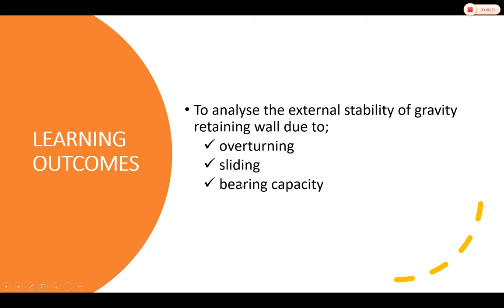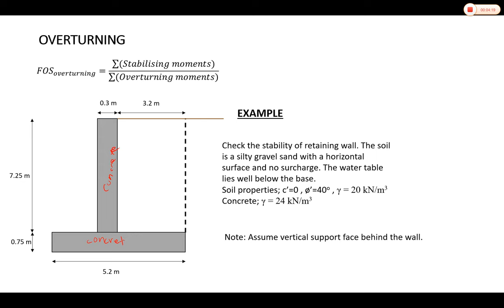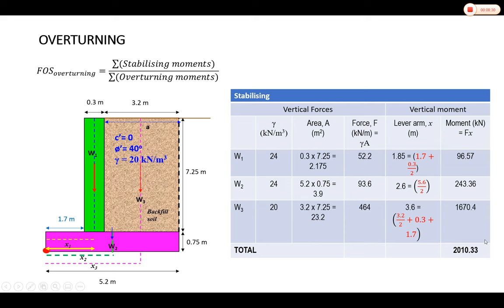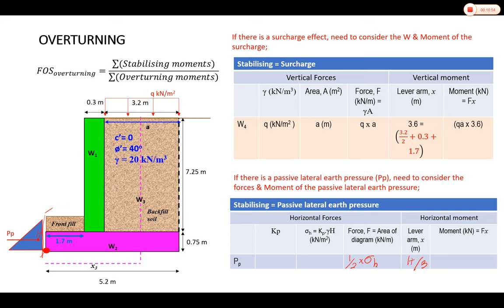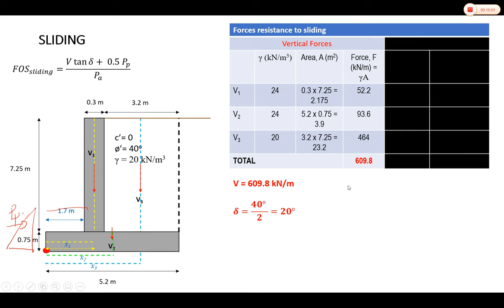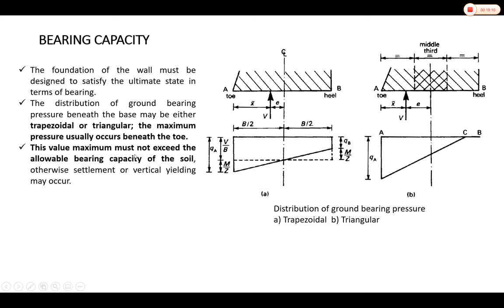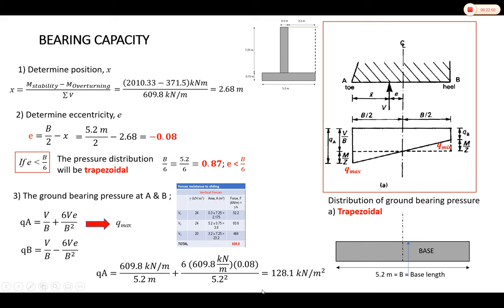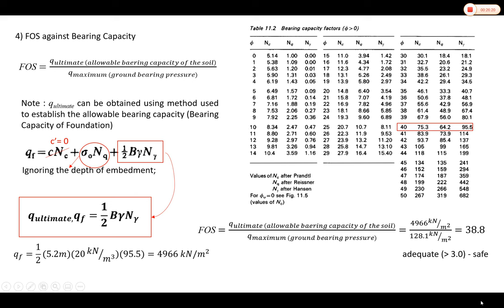Analysis & Design Gravity Retaining Wall